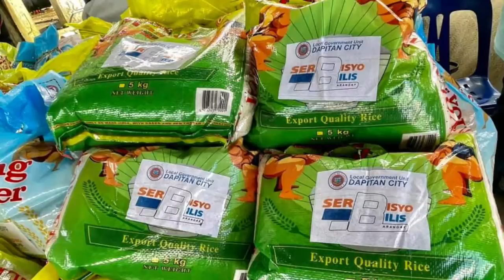AyudaSerye: Daghang Salamat LGU Dapitan | Sicayab Bucana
On August 31, 2021, the residents of Barangay Sicayab Bucana in the City of Dapitan were in celebration after the LGU Dapitan thru its program Serbisyo Bilis sa Barangay reached their house to distribute Relief Food Assistance or locally called Ayuda during this trying time amidst the COVID-19 Pandemic.

MS Lorna Cadano is one the grateful residents of the said Barangay who confidently extended her thanks to the people behind this program initiated by Mayor Rosalina "Nene" G. Jalosjos in support by Congressman Romeo "Kuya Jon" M. Jalosjos, Jr., and Former Congressman and the City Project Monitoring Committee Chairman Seth Frederick "Bullet" P. Jalosjos in coordination with the City Social Welfare and Development Office.

Here's a clip of the message of thanks. God bless everyone!